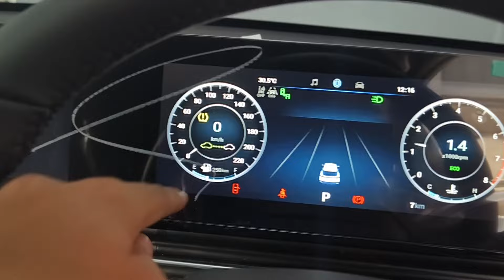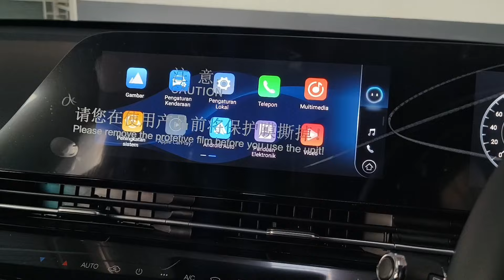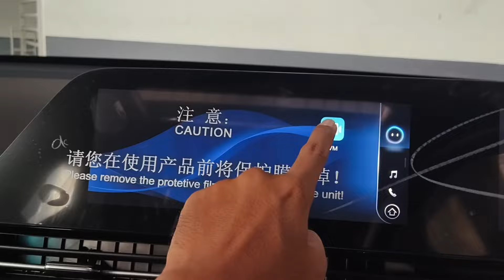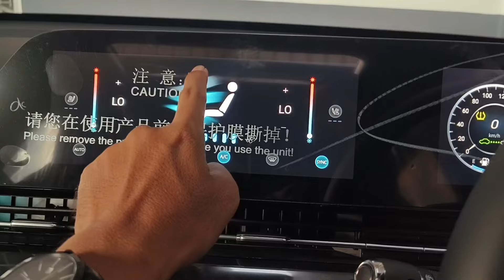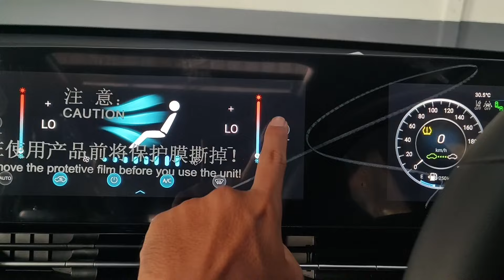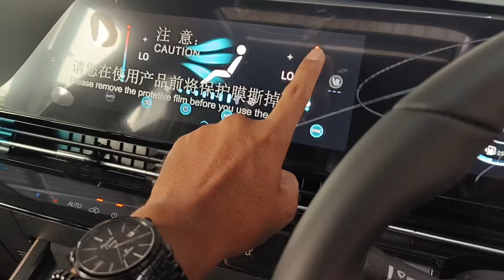EMANG BOLEH ‼️JADI MURAH HARGA OMODA 5 NYA DONK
STOK 2023
OMODA 5 RZ : BIRU, HITAM, GREY
OMODA 5 Z : HITAM & GREY

Info pembelian
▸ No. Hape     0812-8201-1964